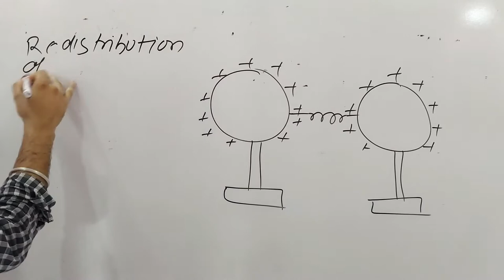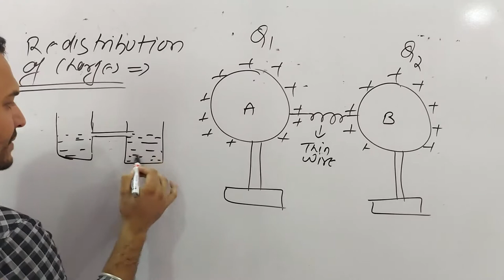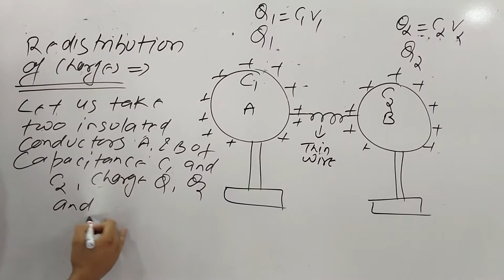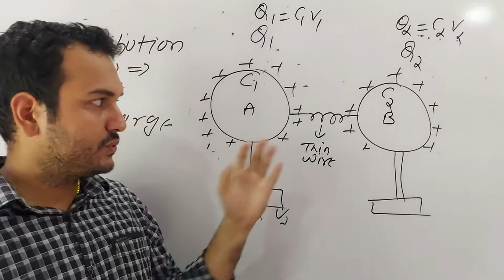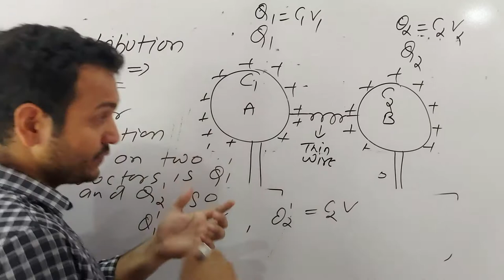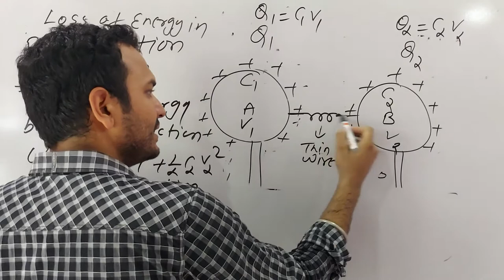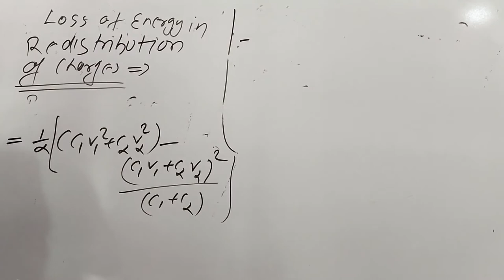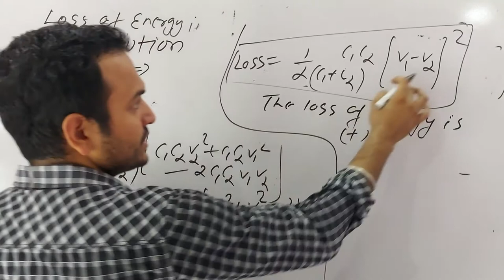L-55 CLASS 12: REDISTRIBUTION OF CHARGE IN CAPACITORS|ENERGY LOSS BY DR. RAJESH MATHPAL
IN THIS LECTURE YOU WILL LEARN ABOUT REDISTRIBUTION OF CHARGE AND ENERGY LOSS.